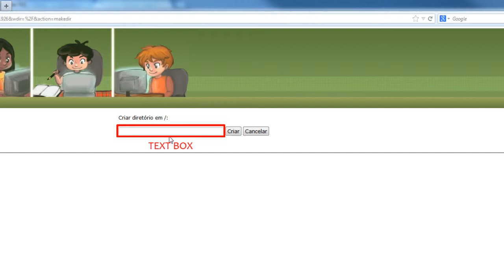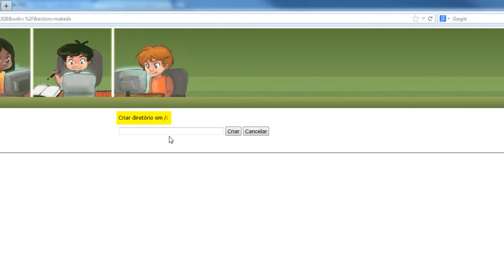ATV 11 Criando Pastas